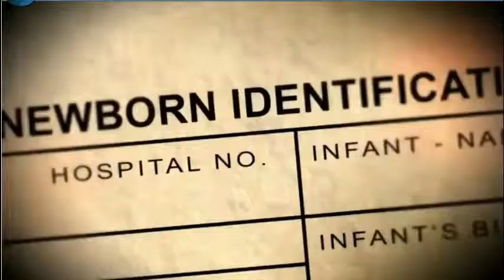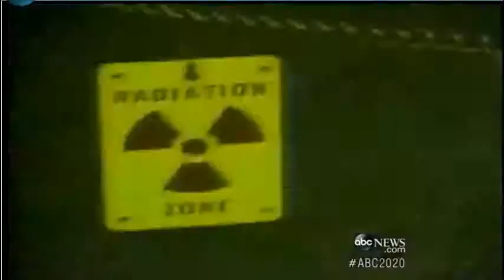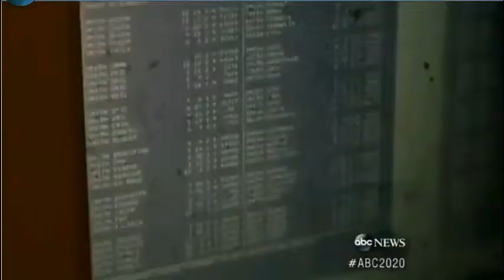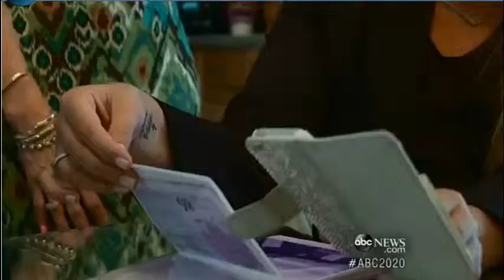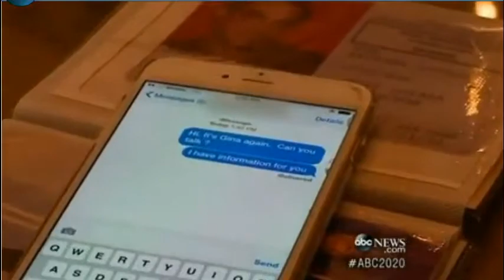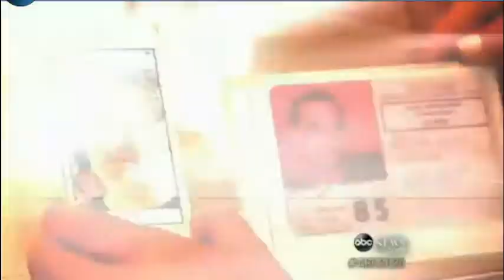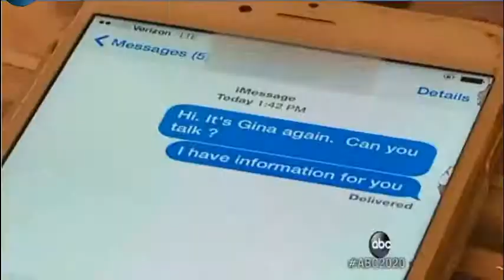"BY MY SPIRIT"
ZECHARIAH 4:6 ...Not by might, nor by power, but by my spirit, saith the Lord of hosts.